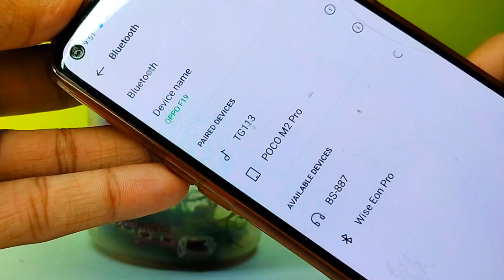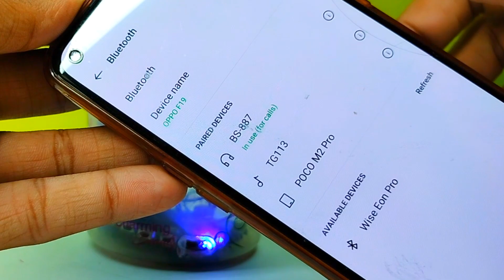Make Mini DJ at home High Bass Rechargeable Bluetooth speaker 5 days backup 3000mah speaker.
Make Mini DJ at home High Bass Bluetooth speaker.

Track: Jéja - Bad Habit (ft. Zaug) - Phonk Version [NCS

Release]